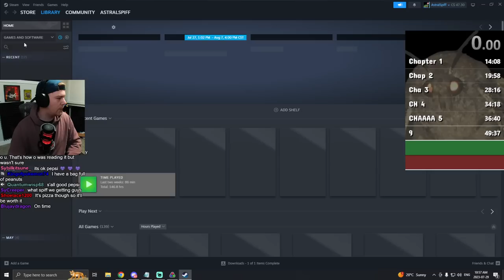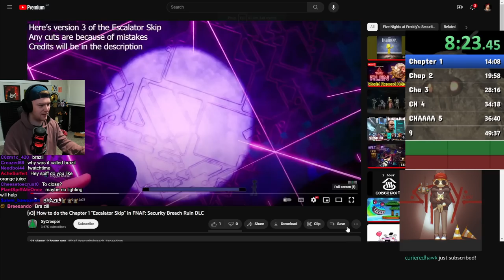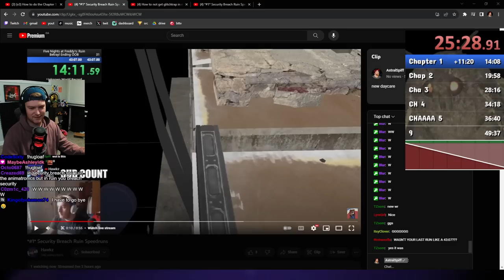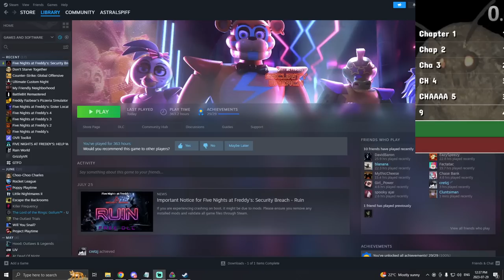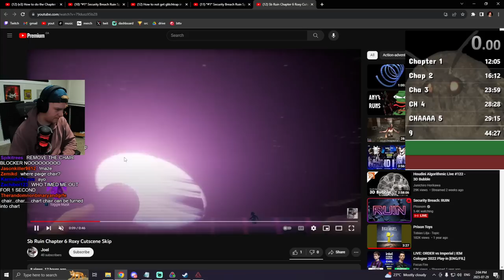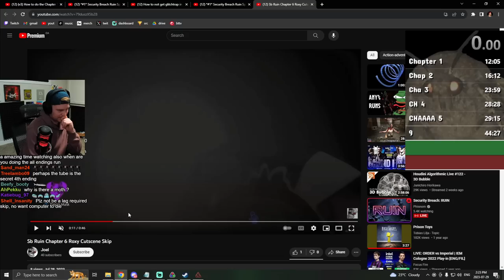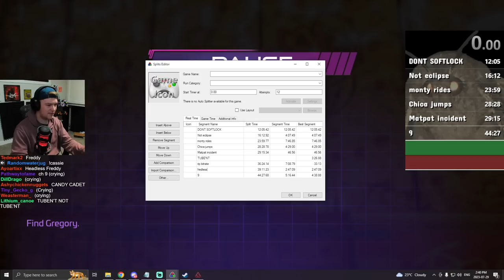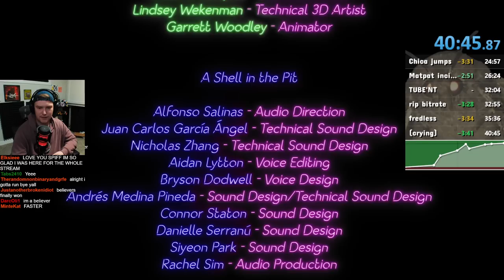RUIN DLC Speedruns